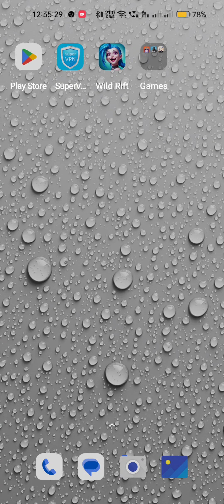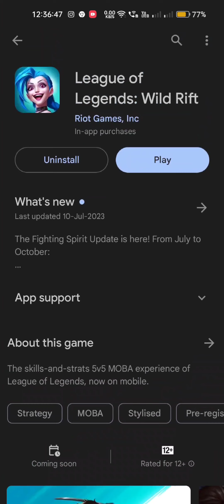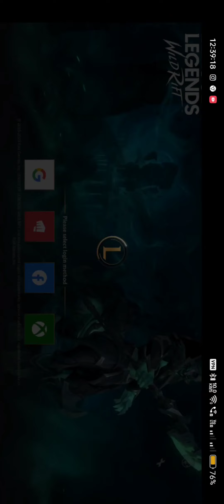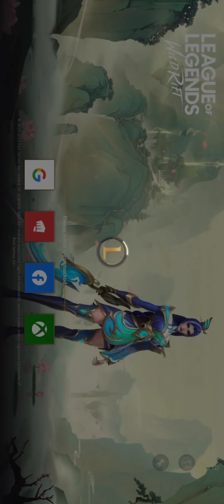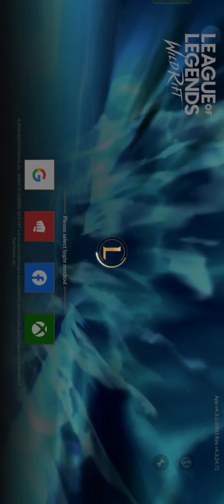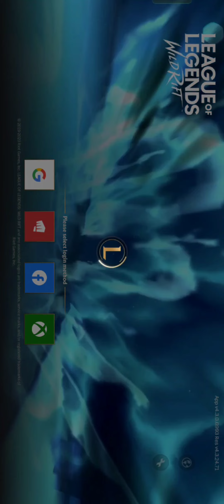How to download install and play league of legends Wildrift in India Hindi.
Hi it's a guide how to play league of legends Wildrift in India.

For better ping

will be doing livestream on YouTube only on Saturday and Sunday 3pm to 6pm
 onother days i will be live on twitch 5pm to 6pm

🔥 About Me:
I'm a passionate gamer from India, and I absolutely love playing Wild Rift despite the challenges. Due to the game not being officially available in India yet, I use a VPN to dive into the action, even though it can get a bit laggy on my budget phone. I rely on Jio network and stream from my rooftop to get the best possible speed. However, sometimes, the crows and rain add an unexpected twist to the streams!

💻 Stream Schedule:
Join me for epic gaming sessions every week! Here's my streaming schedule:
- Sundays: 4 PM to 6-7 PM
- Saturdays: 5 PM to 6 PM
- Occasional surprise streams at 5 PM

I appreciate your support as I strive to improve my setup and bring you quality gameplay. Your likes, comments, and subscriptions mean the world to me and help me continue doing what I love. If you enjoy the content, consider supporting the channel.

Thank you for being part of this incredible gaming adventure with me. Let's conquer new challenges together! 🔥